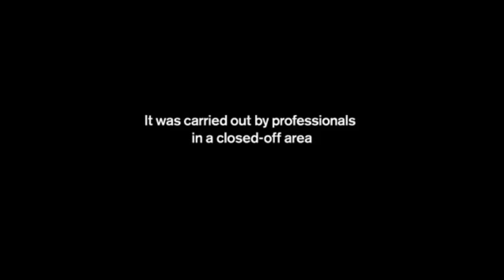Soundtrack Von Der Volvo Werbung Mit Jean-Claude Van Damme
kanal

name : warnerbrosrecords

das lied

beschreibung :

"Only Time" by Enya available now.

"Only Time" Lyrics:

Who can say where the road goes
Where the day flows, only time
And who can say if your love grows
As your heart chose, only time

Who can say why your heart sighs
As your love flies, only time
And who can say why your heart cries
When your love lies, only time

Who can say when the roads meet
That love might be in your heart
And who can say when the day sleeps
If the night keeps all your heart
Night keeps all your heart

Who can say if your love grows
As your heart chose
- Only time
And who can say where the road goes

Who knows? Only time

Volvo Trucks·